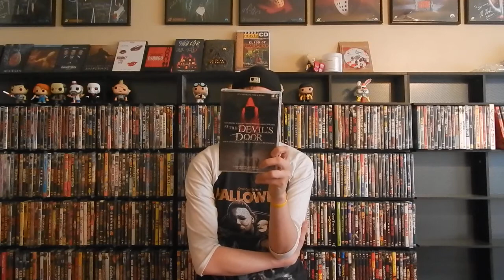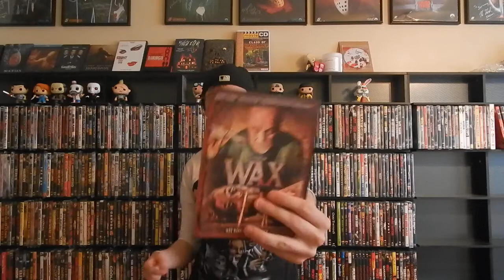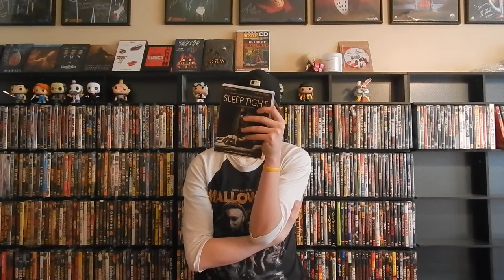DVD And Bluray Update 4/21/15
Hey everyone!! Here is my update for the month of April, I hope everyone enjoys the update!!
Twitter.com/Nesruler22

Talk to you guys soon,
Jeremy